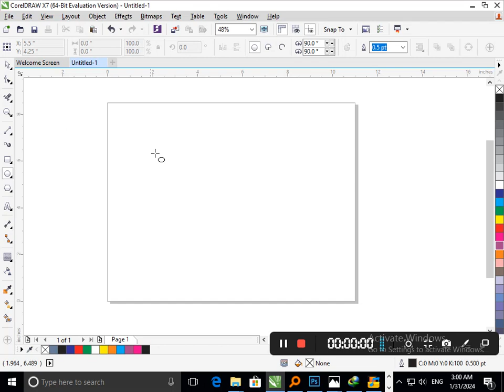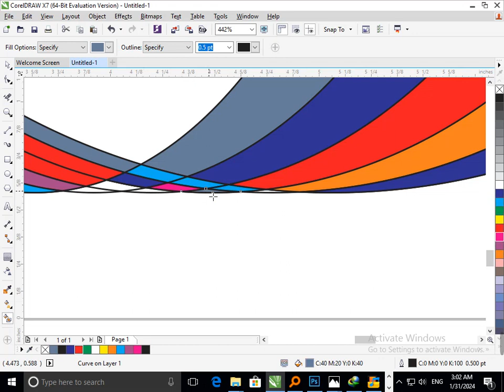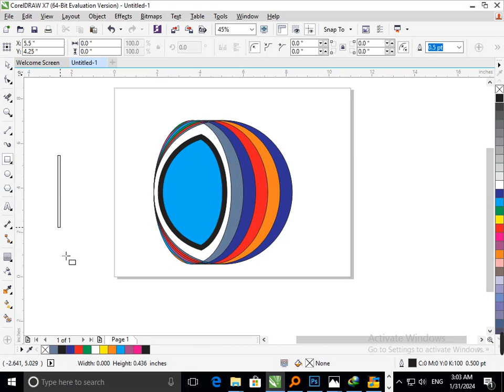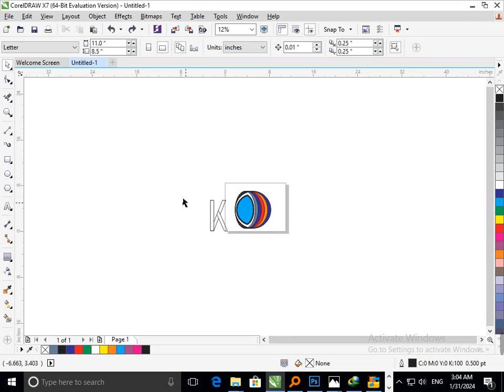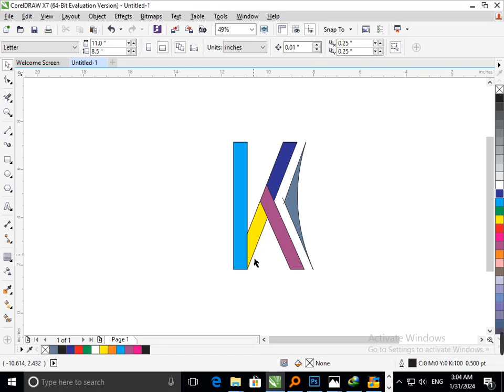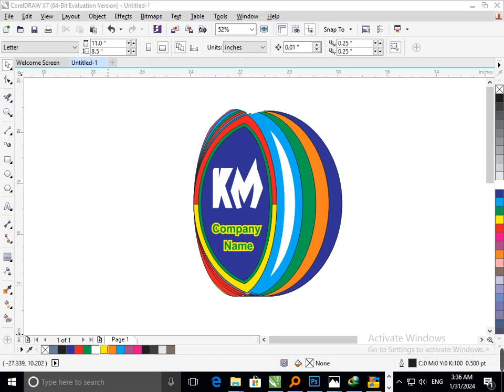logo Design in corel Draw. Corel Draw Tutorial.